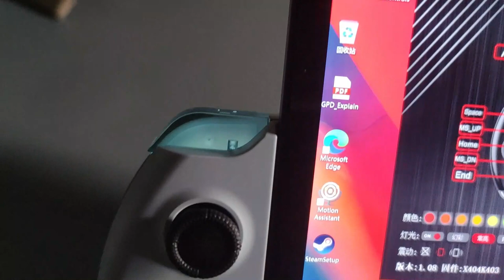The white version GPD Win4 also beautiful